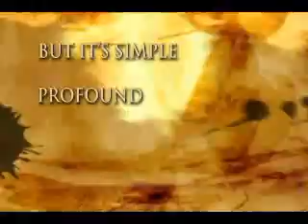The Secret Code of Success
The Secret Code of Success shows that, when it comes to success, the conscious mind is exactly the wrong place to start. It's only when we first conquer the self-sabotage of our subconscious (which accounts for 90 percent of our behavior) that we can truly begin to enjoy a life filled with success. This insight is at the core of The Secret Code of Success and leads to Noah's revolutionary 7-step method for eliminating these psychological obstacles. True financial freedom and personal success is possible at last!